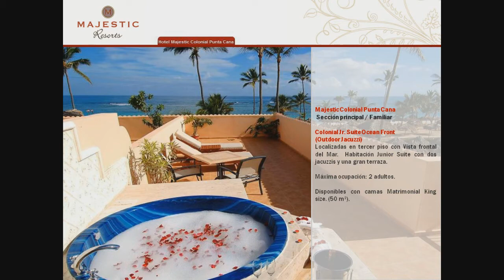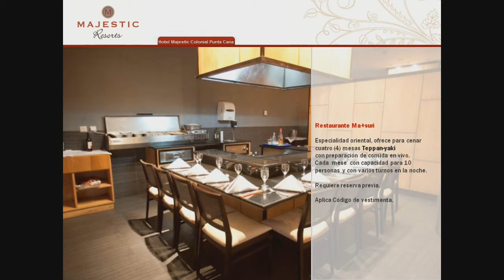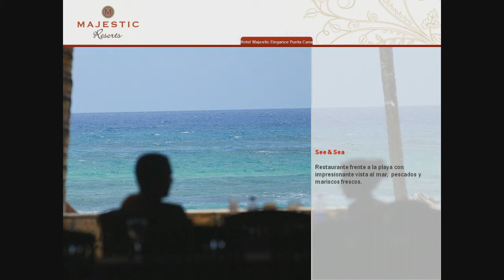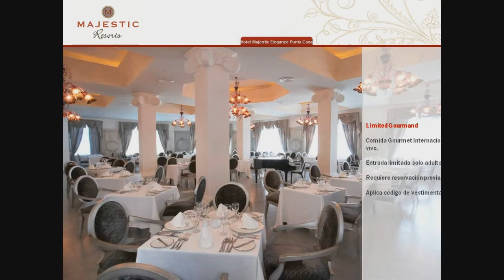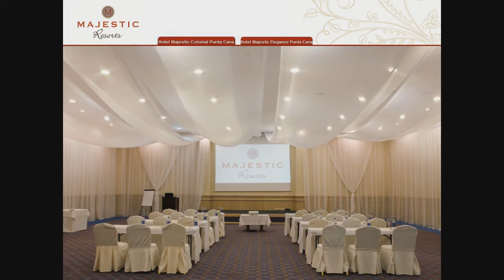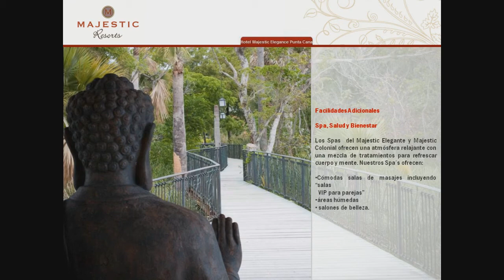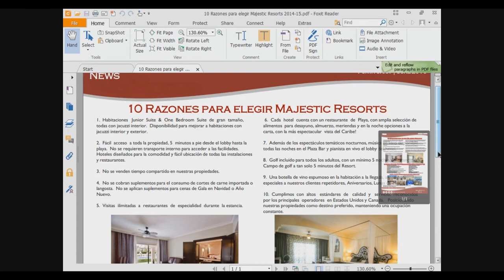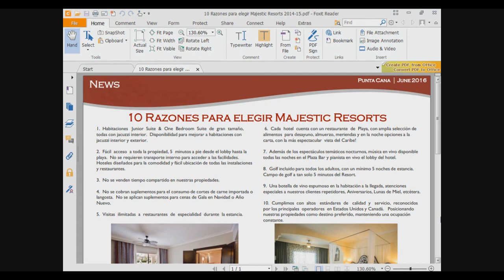Punta Cana con Majestic Resorts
Capacitación